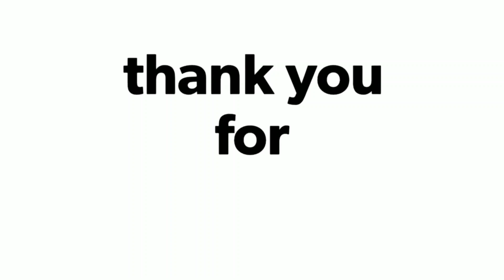Ismart Shankar Title Song || (8D AUDIO) || creation3 || USE EARPHONES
Presenting ' ISMART SHANKAR TILTE SONG ' 8D AUDIO from ' ISMART SHANKAR '.

**we had put lots of efforts to make this audio..

If you really like the video, please hit the "LIKE" button and "SHARE" it with your friends.

▀▀▀▀▀▀▀▀▀ INSTRUCTION  ▀▀▀▀▀▀▀▀▀
Use headphones and close your eyes for the best 8D experience.
Sound may vary depending on the headphones you use.
For better experience, please try to stream at higher resolution.

Singer: Anurag Kulkarni
Music Director: Mani Sharma
Lyrics: Bhaskar Batla

HAPPY WATCHING!!